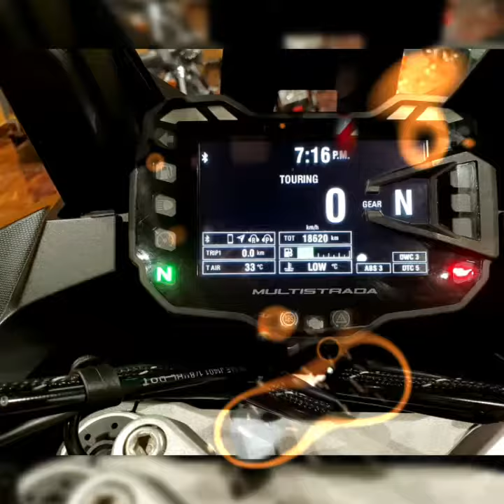Ducati Multistrada 1200 | Fully Loaded | 160 Bhp | Side And Top Boxes